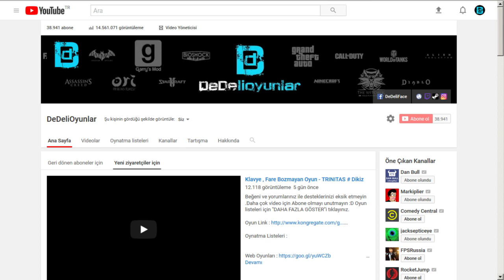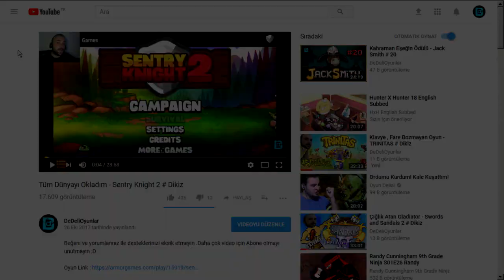Uzaylı Okyanusuna Dönüş - Subnautica # Tam Sürüm